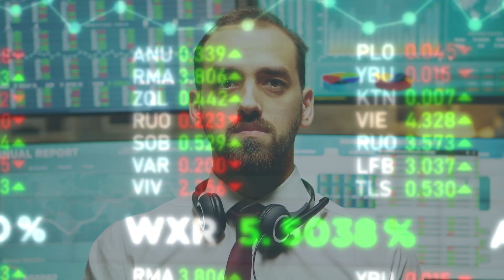THINKING About Starting a Lawn Care Business?? [WATCH THIS!]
Have you been thinking about starting a Lawn Care or Landscaping Business? In today's world, the worst thing you can do in business; is be like a deer frozen in front of headlights. Here's why